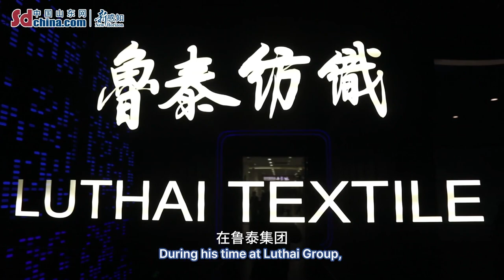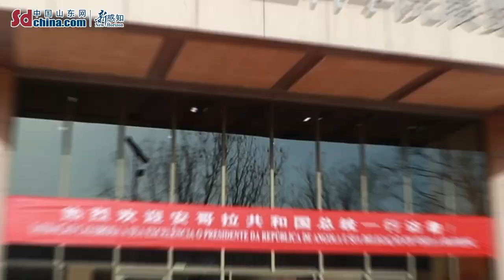Vlog| Angolan President Lourenço makes his first visit to Shandong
Angolan President Lourenco came to Shandong for a two-day friendly visit from March 16th to 17th. During his visit to Shandong, where did he go? Find the answer in this video!